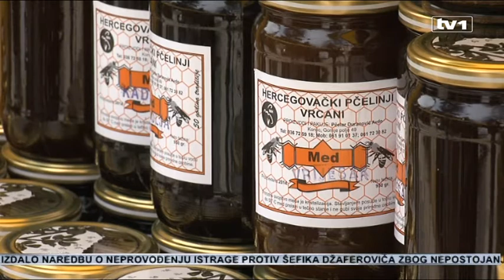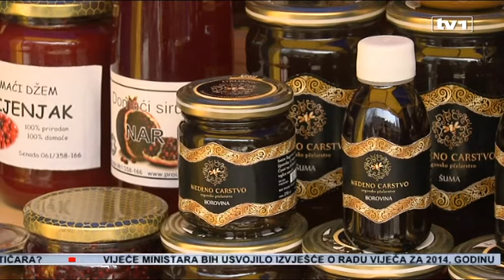Kupovanje domaćih proizvoda najveća investicija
Kupujmo i koristimo domaće ! Sajam domaće privrede održava se u Sarajevu od 11 do 14.marta. Cilj održavanja sajma je promoviranje domaćih proizvoda kao i afirmacija domaće privrede.R azvijanjem domaće privrede do napretka bh.društva

Udruženje“ Kupujmo i koristimo domaće“ već sedmu godinu za redom organizira manifestaciju koja ima karakter mini bh. sajma. Ovogodišnjim sajmom istaknut je veliki značaj svijesti građana, odnosno potrošača, te je u tom smislu rečeno da se više mora raditi na razvijanju našeg shvatanja o značaju kupovine domaćih proizvoda. Kupovinom stranih proizvoda finansiramo privredu susjednih i drugih zemalja, a uskraćujemo razvoj i upošljavanje domaćih kapaciteta.

ADMIR KAPO PREDSJEDNIK UDRUŽENJA “ KUPUJMO I KORISTIMO DOMAĆE : " Ako nas ima u državi nekih 3 mil i po sto maraka mjesečno , što minimalno moramo potrošiti, to je nekih 380 mil, pa zbrojite puta dvanaest mjeseci, to je preko 4,5 mililjarde godišnje koje može ostaviti u državi, pa zamislite da imamo 4 mililjarde ubrizgano, to bi bila ubjedljivo najveća investicija.

Da bi se probudila svijest građana, potrošača, potrebno je imati dobru ponudu proizvoda po tržnim centrima, ostvariti postotak od 50% zastupljenosti,  stvoriti intenzivne kampanje i ostvariti zavidan broj firmi koje sudjeluju u akcijama. Na ovogodišnjem sajmu, učestvovat će 42 bh. firme iz različitih industrijskih oblasti. Firme su iz tekstilne, građevinske, mliječne i prehrambene industrije, a zastupljeni su i organska proizvodnja, proizvodnja nakita, rukotvorine, kozmetika te nevladin sektor.

Kako je istaknuto iz Udruženja, u budućnosti se planiraju veliki projekti i kampanje sa investitorima malo većih razmjera, gdje će intenzivnim djelovanjem pokušati probuditi svijest građana o kupnji domaćih proizvoda. BiH godišnje uveze strane robe u vrijednosti od 130 miliona konvertibilnih maraka, što je apsurdno s obzirom na to da naša zemlja raspolaže ogromnim proizvodnim, privrednim i turističkim potencijalima.